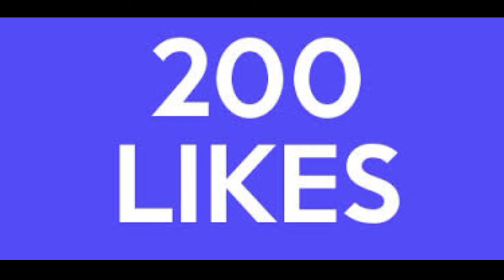మేరీ శ ఎవరు||RANDOM TOPICS BY BUNNY